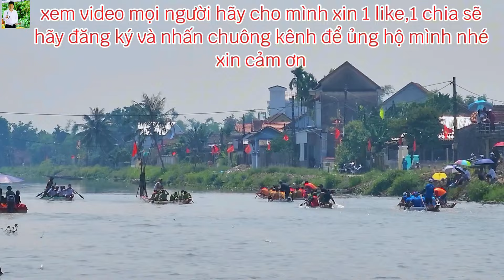tổng hợp các độ đua trên sông Lợi Nông Thủy Châu 2024